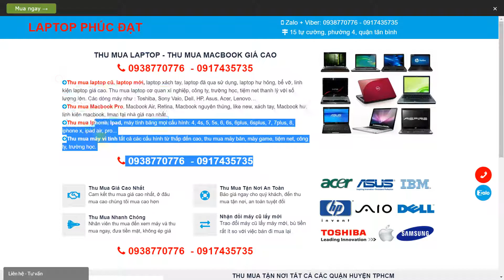Khách hàng langdipage thu mua laptop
khách hàng langdipage, Thiết kế web, thiết kế langdipage, thiet ke langdipage

Với Muoihv, "làm gì mà đi cafe vẫn có tiền hàng tháng" nghe rất viễn vong nhưng thật sự  tôi sắp đạt được ròi, tin tôi tin... hãy tham gia vào đội ngũ của tôi